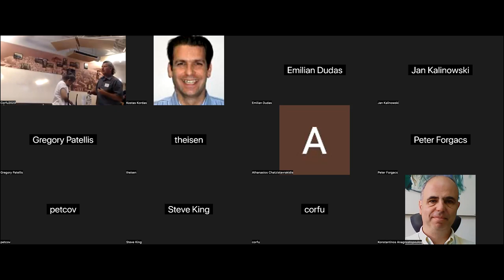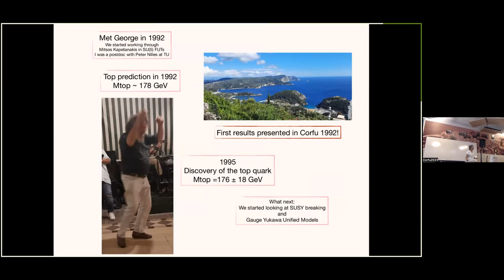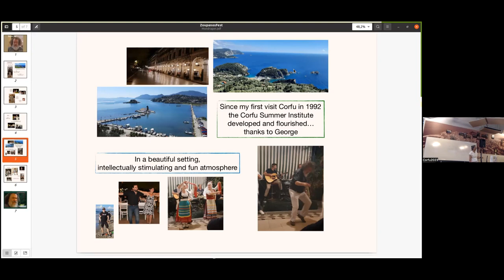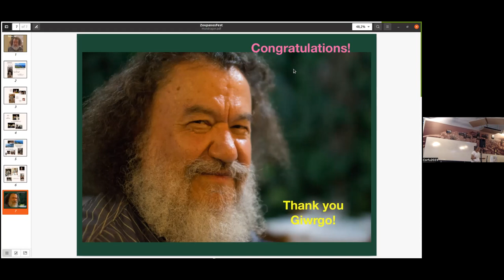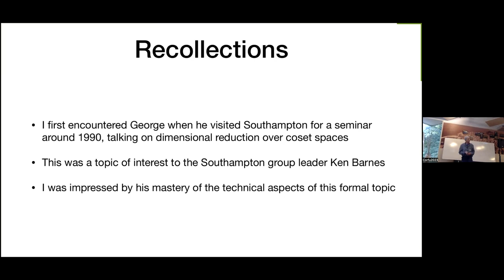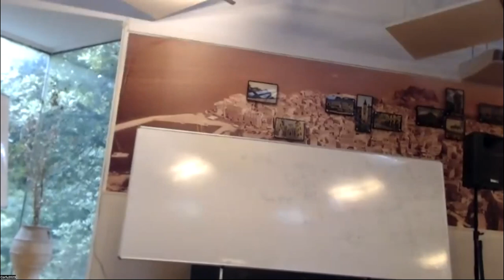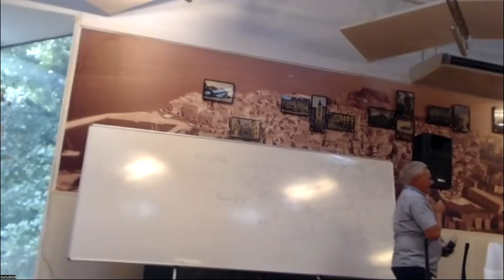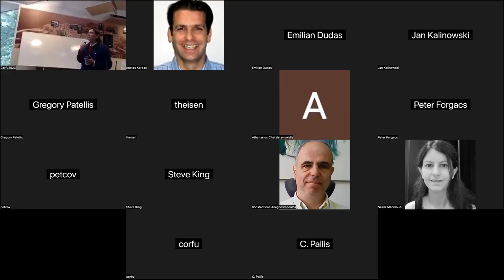GeorgeFest2023 06 - Afternoon after Coffee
George Fest 2023: Celebrating the Life and Work of George Zoupanos
Corfu, SEPTEMBER 4, 2023

Speakers in this video:
Myriam Mondragon
Guido Martinelli
Steve King
Alexander Belyaev
Zygmunt Lalak
Ahmed Ali                     (message)
Luis Alvarez-Gaume    (message)
Jose Bernabeu             (message)
Stefan Pokorski           (message)

This event is dedicated to George Zoupanos, our lifelong friend and collaborator. George has been the brain, heart and soul of the Corfu meetings since 1982. It is long overdue to honor his life work and contributions to theoretical high energy physics and the organization of many important conferences, workshops, and schools in Corfu. This will be an occasion to recollect our numerous lively and productive interactions with him, and undoubtedly, to have a lot of fun with him and about him.